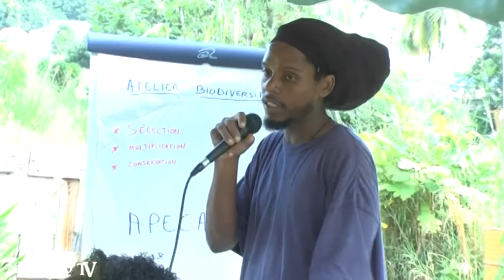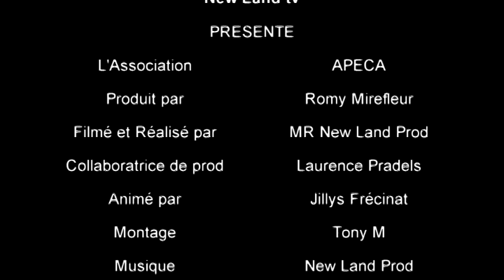New Land tv PRESENTE L'Association APECA Produit par Romy Mirefleur